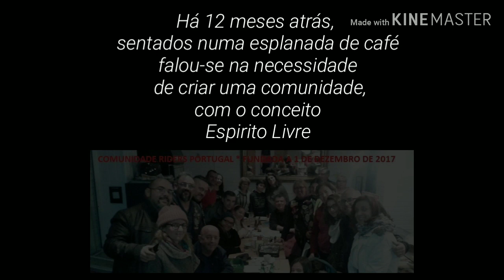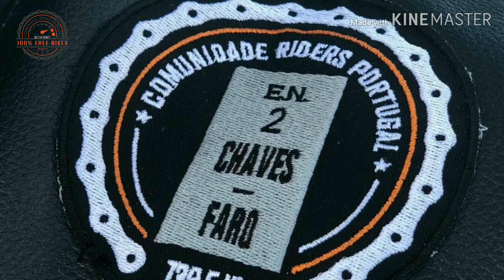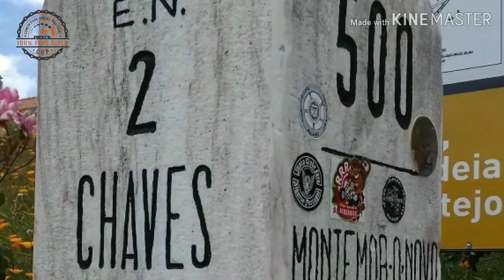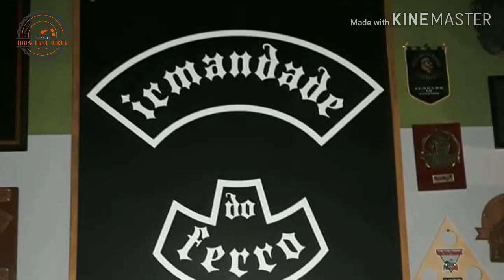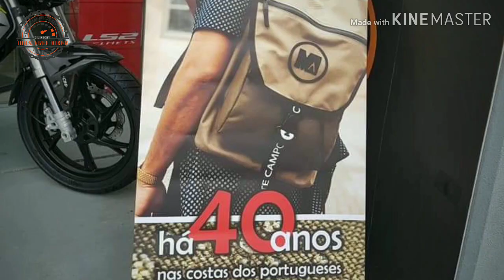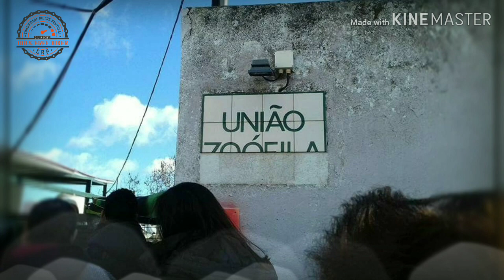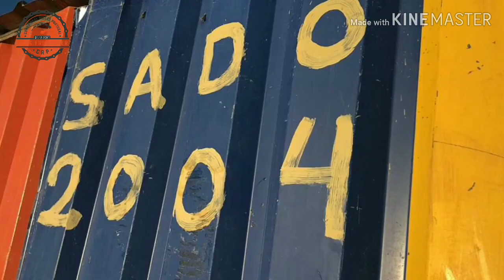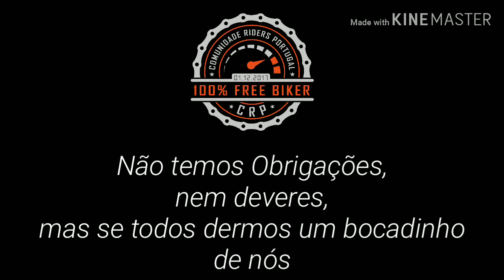CRP#9 - Quase um ano de Comunidade Riders Portugal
Passeios, eventos.